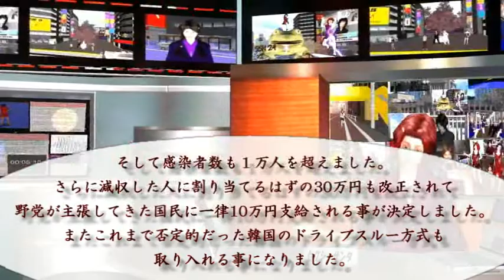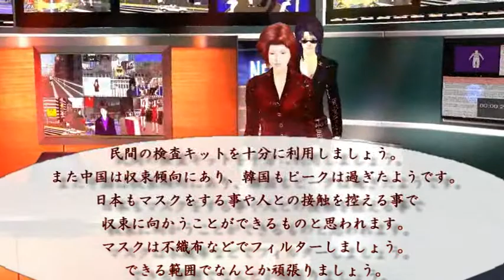新型コロナウイルス 弱点 緊急事態宣言 日光 種苗方改正 反対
新型コロナウイルスは日光・高温・多湿で威力弱まる＝米政府研究
ちなみに高温多湿は人体に悪影響を及ぼすものでないと新型コロナウイルスにはあんまり効かない
直射日光が一番いい
アビガンについては4日間自宅療養していては志村けんさんのように重症になり助かりません。